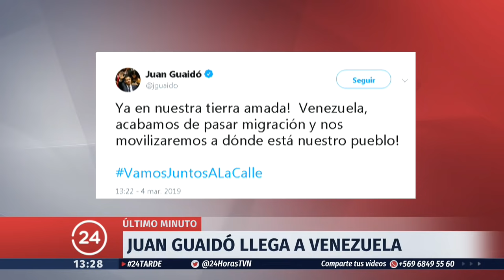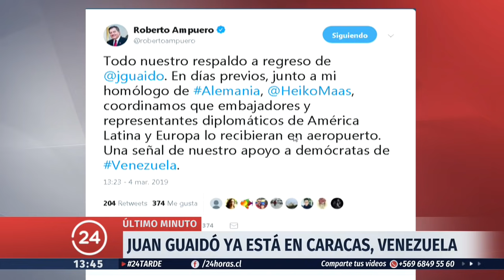Juan Guaidó regresa a Venezuela: "Seguimos adelante, no hay miedo" | 24 Horas TVN Chile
El presidente encargado aterrizó en el Aeropuerto Internacional de Maiquetía Simón Bolívar pese a la advertencia de Nicolás Maduro.